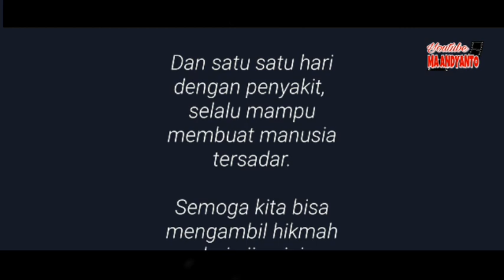VIRUS CORONA | PMI TEMANGGUNG CEGAH COVID-19 DI PASAR KLIWON TEMANGGUNG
VIRUS CORONA | AKSI PMI TEMANGGUNG DAN RELAWAN BAHU MEMBAHU MENCEGAH PENYEBARAN VIRUS COVID-19 DI PASAR KLIWON TEMANGGUNG